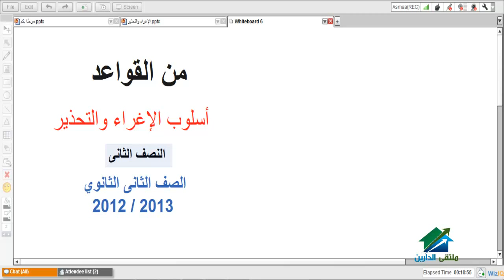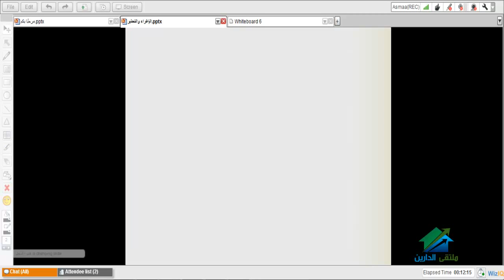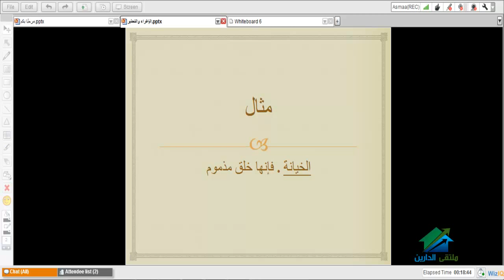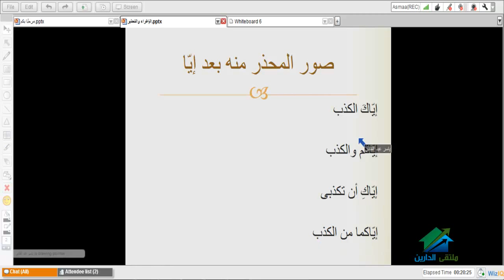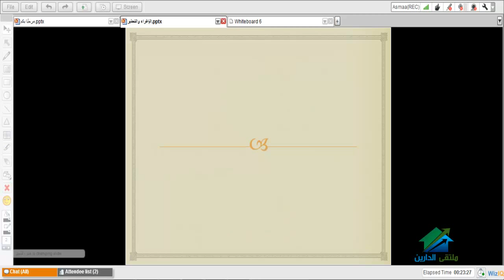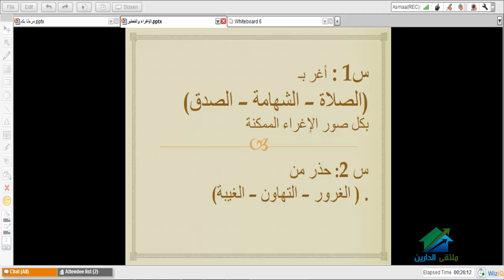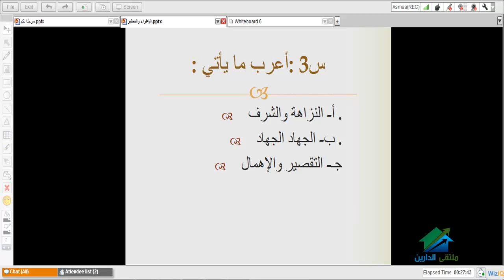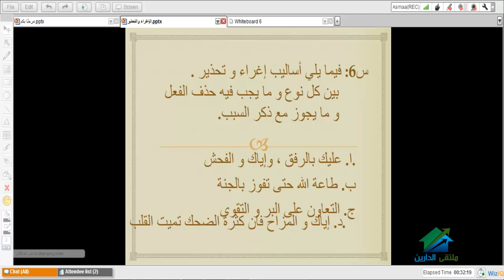لغة عربية2ث| ترم 2| اكاديمية الدارين| الاغراء والتحذير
(¯´'•.¸ مادة اللغة العربية للصف الثاني الثانوى الترم الثانى¸.•'´¯)
☆.•**••(¯•.صفحة الأكاديمية على الفيس بوك ☆.•**••(¯•._
☆.•**••(¯•.☆للتطوع معنا فى فريق العمل.•**••(¯•.
☆.•**••(¯•.للتطوع للتدريس☆.•**••(¯•.